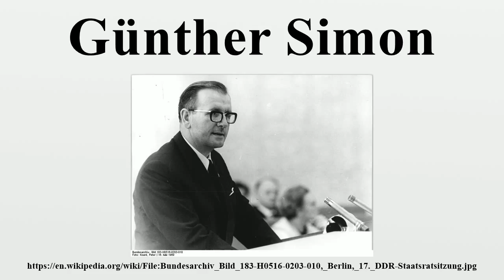Günther Simon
Günther Simon (11 May 1925 – 25 June 1972) was an East German actor.

Image-Copyright-Info
Image-Copyright-Info